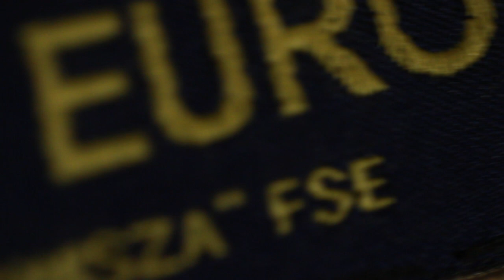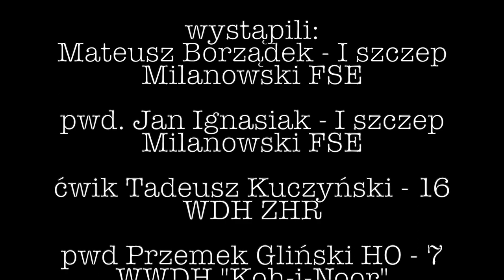Harcerskie Opowieści 16 ⚜️Projekt: DMB!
Dzień Myśli Braterskiej, czyli największe święto harcerzy! Z okazji dzisiejszego dnia, chciałabym wam życzyć, moi drodzy, wszystkiego najpomyślniejszego na dalszej drodze "mundurowej" ❤️ Poniżej znajdziecie kontakt do niemalże każdego występującego u mnie gościa. W razie jakichś pytań związanych z ichnią organizacją, bezpośrednio piszcie do nich. Kocham was, udanego dnia!

📷 zapraszam was na mojego instagama!

oraz na fan-page każdego z dzisiejszych moich gości:
WARSZAWSKA SZESNASTKA 1️⃣6️⃣